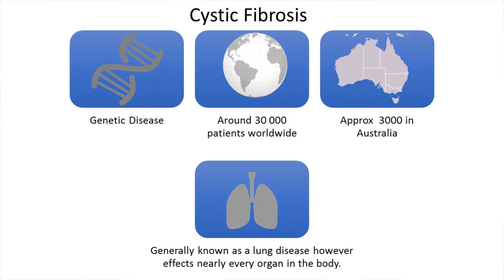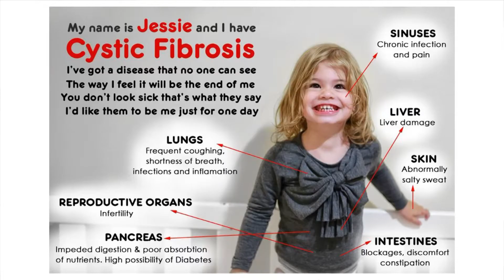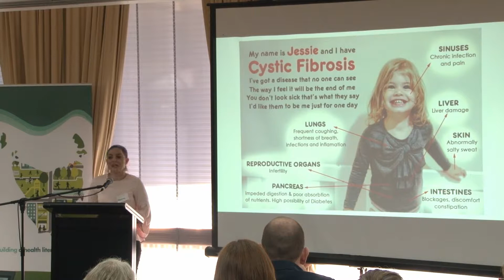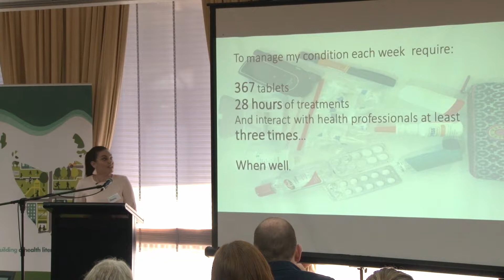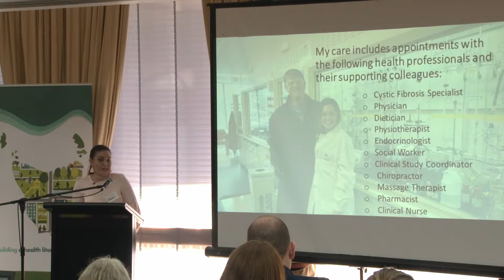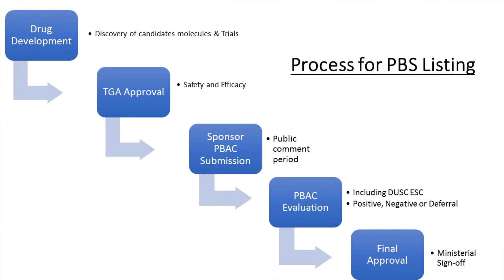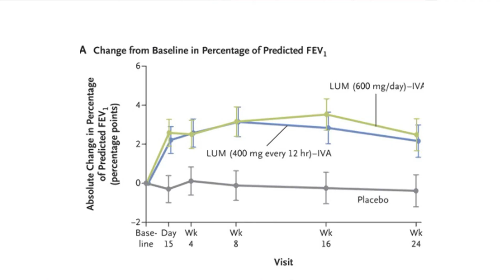Jessica Bean, Patient Advocate at 2017 Burnie Health Forum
Jessica Bean, Patient Advocate speaks at tje 2017 Burnie Health Forum